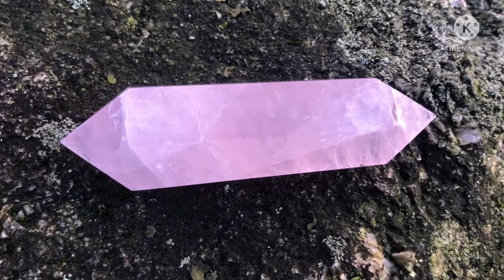My Sime Precious Gems Stones Collection.Part - 1#collection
Healing Stones